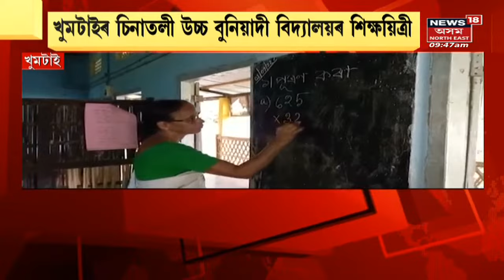Assam News: Assamৰ শিল্পীৰ দলক Meghalayaত চলালে লুটপাত | Northeast India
Assam News:
00:00 Intro
00:02 দাবী ধমকিৰে লুটিলে নগদ ধন আৰু সামগ্ৰী
02:57 Mangaldoi News: জালনোট বনোৱা মেচিন জব্দ
লগতে চাওঁক দিনটোৰ বহু গুৰুত্বপূৰ্ণ খবৰ |

Assam News Live:  Latest News | News18 Assam Northeast | Assam News | News in Assam | Assamese News | Northeast news | Northeast India |